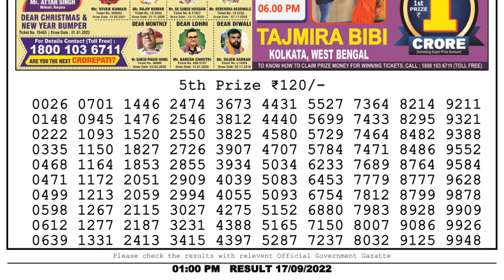🔴Dear Lottery Sambad Live 1pm today 17.09.22 Nagaland State Lottery Result